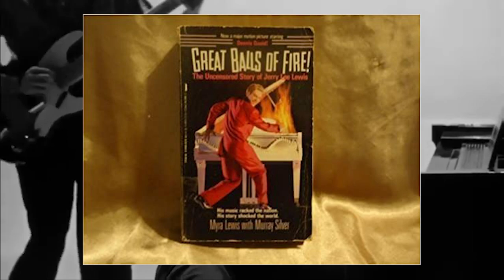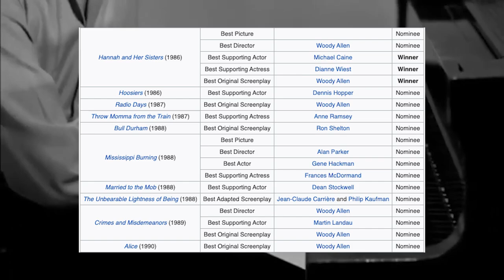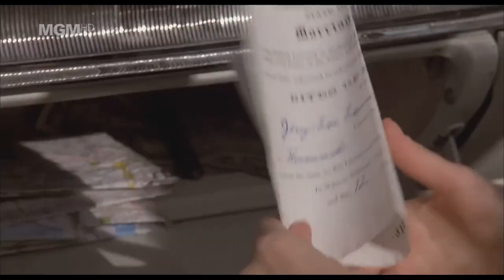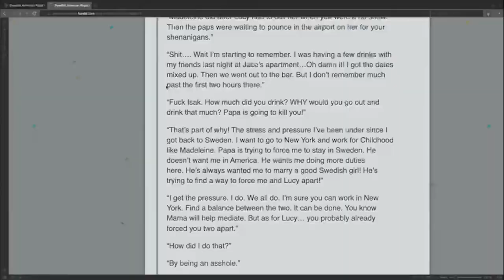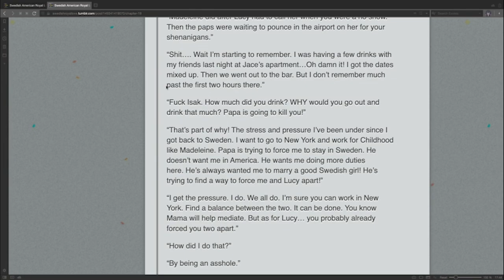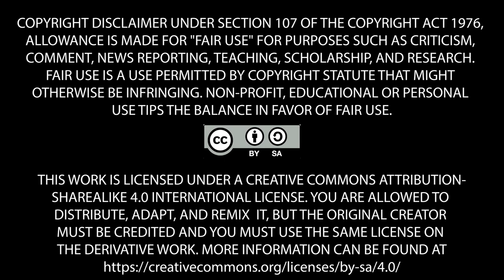The Modern Moral of "Great Balls of Fire!" | Flowergothic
Flower breaks down the 1989 box office bomb, Great Balls of Fire!, to showcase the modern-day message about the blurring of lines between creator and fan. She also did this because Dennis Quaid is in it.

~Sources~
Finke, Nikki. “The Tiny Spark That Survived : The Rock ‘N’ Roll Life of Star’s Child Bride.” Los Angeles Times, 30 June 1989,

Fontenot, Robert. “Why Did Jerry Lee Lewis Marry His 13-Year-Old Cousin?” LiveAbout, Dotdash, 28 May 2019,

“Great Balls of Fire!” Tvtropes.org,

“Jerry Lee Lewis.” Biography, 15 Sept. 2020,

“Jerry Lee Lewis Biography.” The Lewis Ranch, 23 Apr. 2017,

Kielty, Martin. “When Jerry Lee Lewis Married His 13-Year-Old Cousin.” Ultimate Classic Rock, 8 Mar. 2019,

Kilday, Anne Marie. “Ex-Teacher to Be Arraigned on Sex Assault Charge.” Chron, Houston Chronicle, 31 Oct. 2005,

Kuroski, John. “Jerry Lee Lewis Married His 13-Year-Old Cousin — and Ruined His Career.” All That’s Interesting, 6 Apr. 2018,

Kutner, Jenny. “The Other Side of the Story.” Texas Monthly, 3 Dec. 2013,

Light, Alan. “Ballad of the 13-Year-Old Bride.” Cuepoint, Medium, 1 May 2017,

Morris, Katie. “Jerry Lee Lewis’ Former Teenage Wife Releases New Book.” Gwinnett Daily Post, 11 Feb. 2016,